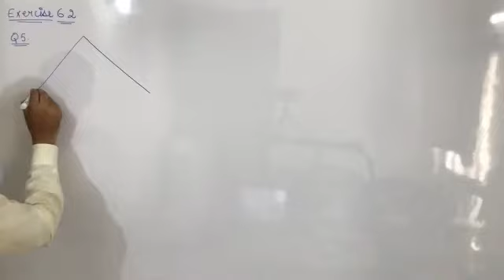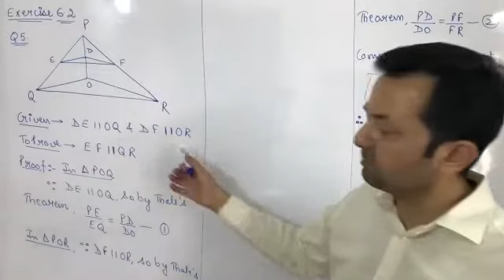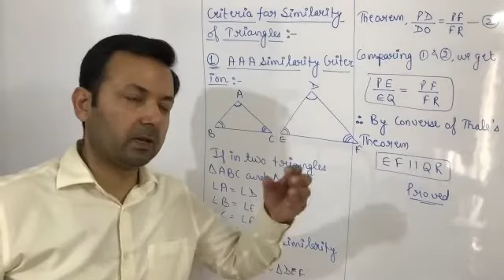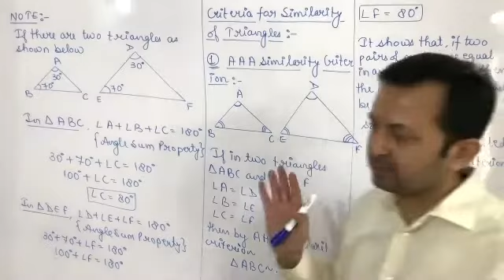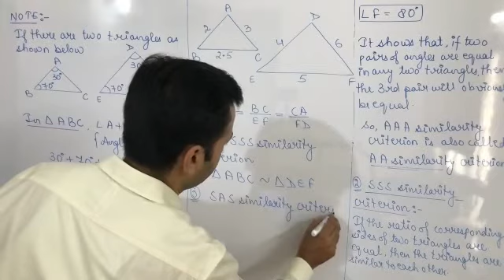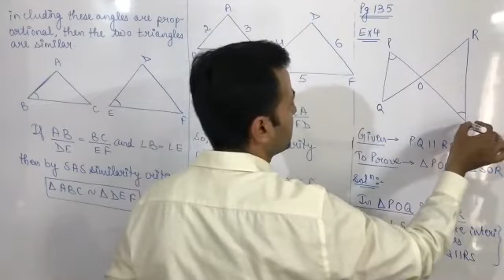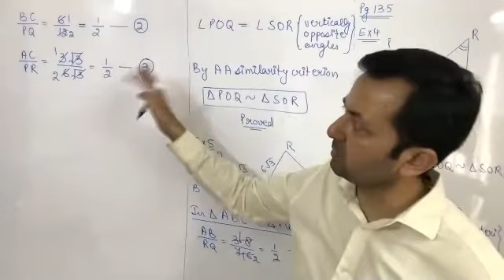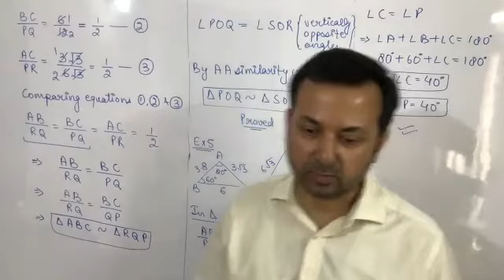Class XB Maths 29th Apr, 21 (Triangles)